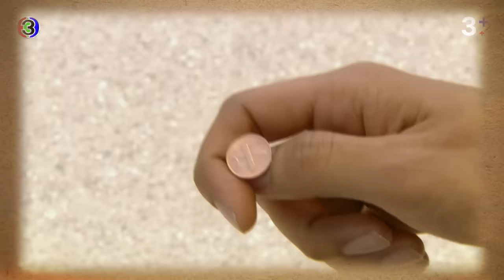สรุปจบ ดวงใจเทวพรหม รุ่นแม๊ | 3Plus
“ดูละครย้อนหลัง” เรื่อง ลออจันทร์ กดลิงก์นี้ได้เลย สำหรับสมาชิก 3Plus Premium สามารถดูละครย้อนหลังได้ไวก่อนใคร ไม่ต้องรอ! และดูได้แบบต่อเนื่องโดยไม่มีโฆษณาคั่น

ลออจันทร์ ออกอากาศ ทุกวันศุกร์ - อาทิตย์ เวลา 20.20 น. TV : ช่อง3 กด 33

สร้อยปริศนานําพารักสู่สองดวงใจ ร้อยเรียงความประทับใจ จาก "สุภาพบุรุษจุฑาเทพ" สู่ "ดวงใจเทวพรหม"  "ลออจันทร์" นักศึกษาสาวดีกรีปริญญาจากฝรั่งเศส สมัครเข้าทํางานตําแหน่งเลขานุการของ "หม่อมหลวงภูธเนศ จุฑาเทพ" โดยมีจุดมุ่ง หมายคือหาลู่ทางขโมย "สร้อยอัจนาจักระ" ไพลินเม็ดงามที่เต็มไปด้วยความลึกลับแห่งอดีต ซึ่งทางเวียงพูคํานํามาจัดแสดงที่ห้างสรรพ สินค้าเจทีเซ็นเตอร์ของเขา ความสัมพันธ์ระหว่างกรรมการผู้จัดการหนุ่มกับเลขานุการสาวดําเนินไป พร้อมเรื่องราวที่ทั้งลึกลับและ หวานหวาม เขาตกหลุมรักเธอทันทีตั้งแต่แรกเห็น ส่วนเธอก็ถูกเสน่ห์อันเย้ายวนของเขากลืนกินหัวใจทีละน้อย ในที่สุดกลายเป็นความ สัมพันธ์ที่เปลี่ยนแปลงชีวิตของพวกเขาตลอดกาล "สร้อย" ที่เต็มไปด้วยปริศนาดํามืด กลายเป็นบ่วงร้อยดวงใจของคนทั้งคู่ "ภูธเนศ" ต้องร่วมมือกับ "ลออจันทร์" ไขปริศนาที่อาจสั่น คลอนราชบัลลังก์แห่ง "เวียงพูคํา" พร้อมกันนั้นก็ต้องไขปริศนาหัวใจตัวเอง ด้วยพรหมลิขิตไว้ว่า... "ภูธเนศ" คือหนึ่งใน...ดวงใจเทวพรหม!

นำแสดงโดย : คณาวุฒิ ไตรพิพัฒนพงษ์, ญีนา ซาลาส, ภาสวิชญ์ บูรณนัติ , เดนิส เจลีลชา คัปปุน, ธัชทร ทรัพย์อนันต์, กรณ์นภัส เศรษฐรัตนพงศ์, ทัศน์พล วิวิธวรรธ์, จิรกิตติ์ สุวรรณภาพ, ดอม เหตระกูล

บทประพันธ์โดย : ซ่อนกลิ่น (Sonklin)
บทโทรทัศน์โดย : ปารดา กันตพัฒนกุล (Parada Kantapattanakul)
กำกับการแสดงโดย : ธนากร โปษยานนท์ (Thanakorn Poshyananda)
ผู้ผลิตโดย : ดู เอ็นเตอร์เทนเม้นท์ จํากัด(Do Entertainment )

เพลงประกอบละคร : Soulmate | มารีน่า บาเล็นซิเอก้า